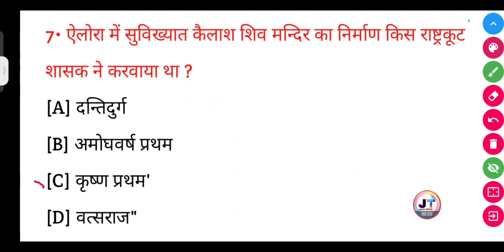एलोरा में सुविख्यात कैलाश शिव मंदिर का निर्माण किस राष्ट्रकूट शासक ने करवाया था?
एलोरा में सुविख्यात कैलाश शिव मंदिर का निर्माण किस राष्ट्रकूट शासक ने करवाया था? || alora mein suvikhyat Kailash Shiv mandir ka Nirman kis rashtrakoot kis shasak ne karvaya tha